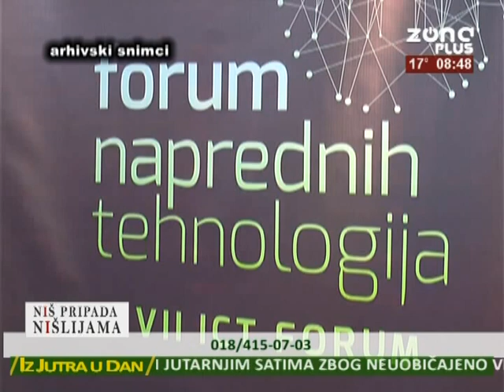NIS PRIPADA NISLIJAMA 30 10 2018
Gost emisije Mihajlo Zdravković - gradski većnik